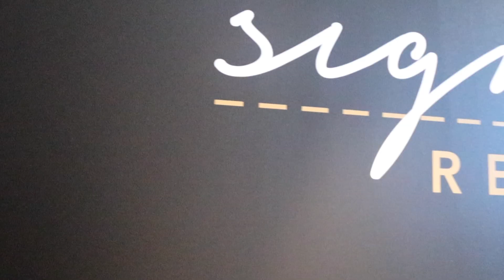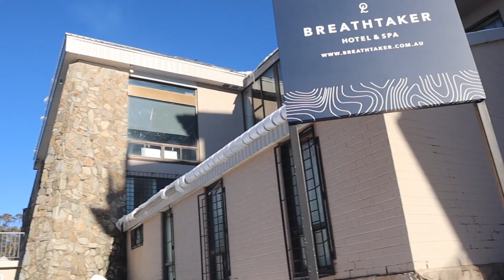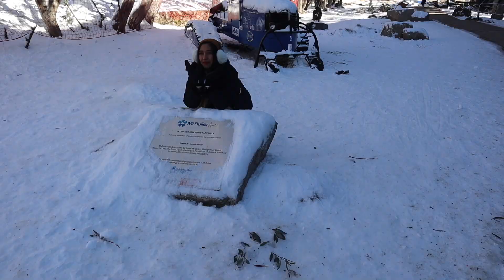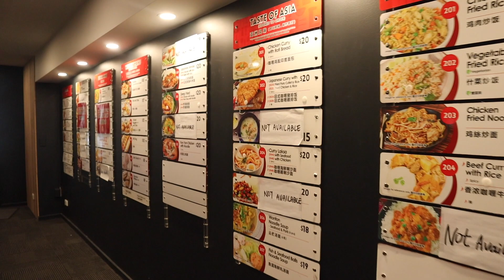SOBRANG SAYA SA SNOW ⛄️ | NAGDATE KAMI NI MISTER SA HIMPAPAWID😂🤣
I'm Love❤️ The accidental vlogger of Australia from the pearl of the orient seas Philippines. Hope you enjoy my videos as I share a glimpse of my life as a wife and a mom of three in the land down under 🇦🇺  🇵🇭  My heart swells with gratitude to everyone who encouraged and supported me.